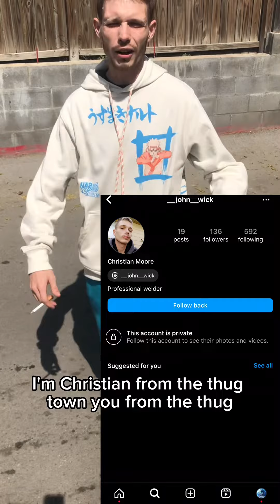Streets of Tulsa interviews “ChrisWick” (Part1) “My favorite mainstream artist is @Pluto5700”